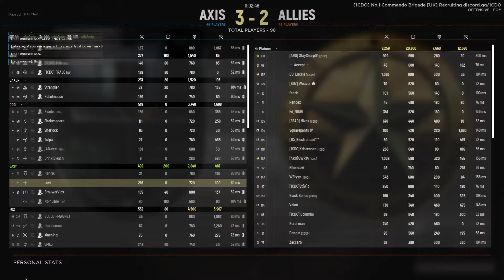Fire For Effect - Hell Let Loose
Ding!